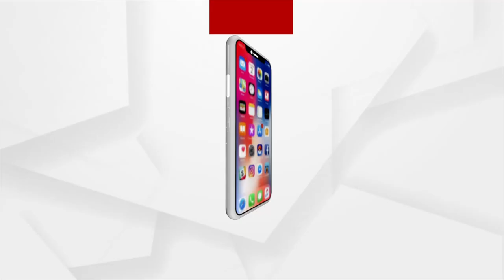ଖୁସି ବାଣ୍ଟିଲା ଲାୟନସ କ୍ଲବ ଅଫ ଭୁବନେଶ୍ବର ଲୋଟସ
ଖୁସି ବାଣ୍ଟିଲା ଲାୟନସ କ୍ଲବ ଅଫ ଭୁବନେଶ୍ବର ଲୋଟସ । କ୍ୟାନସର ପୀଡ଼ିତ ଶିଶୁଙ୍କ ସହ କିଛି ସମୟ ପାଇଁ ହସ ଫୁଟାଇଛନ୍ତି । ସମ ହସ୍ପିଟାଲର ପେଡ୍ରିଆଟିକ ଅନକୋଲୋଜି ଡିପାର୍ଟମେଣ୍ଟରେ ଶିଶୁ ଦିବସ ପାଳିଛି ଏଲସିବି ଲୋଟସ । ଏହି କାର୍ଯ୍ୟକ୍ରମରେ ଡକ୍ଟର ସରୋଜ ପଣ୍ଡା, ଡକ୍ଟର ନିର୍ମାଲ୍ୟ ଦେଓ ପ୍ରଧାନ ପ୍ରମୁଖ ସାମିଲ ଥିଲେ ।